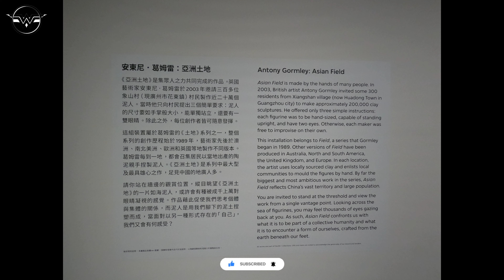M+ clay & cross 4K Hong Kong 藝術之旅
Wild Wildy 60 GoPro Hong Kong